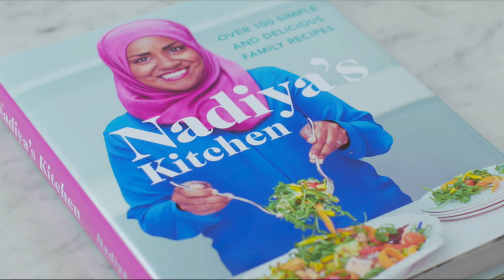Nadiya's Favourite Ficional Family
Nadiya, the winner of last year's Great British Bake off, talks about her favourite fictional family. Which family from literature is your favourite? Let us know in a comment.

Having fallen in love with Nadiya and her outstanding bakes on last year's Great British Bake Off, readers can now discover all her favourite recipes. With chapters ranging from 'Lazy Sunday Mornings' to 'Midnight Feasts', 'Snacks and Sharing' to 'Dessert for Dinner', there's a dish for any time of the day, for all of the family. She offers innovative twists on traditional classics and the perfect recipe for those staple meals and bakes, including:

Best Fish Finger Butty

Churros French Toast

Cod and Clementine Curry

Popcorn, White Chocolate and Peanut Slice

Za'atar and Lemon Palmiers

Sour Cherry and Almond Bundt Cake

And not forgetting, 'Her Majesty's Cake'